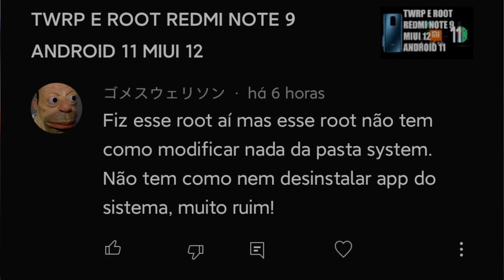RESPONDENDO COMENTÁRIOS SEU ROOT É DIFERENTE DO MEU!!!!